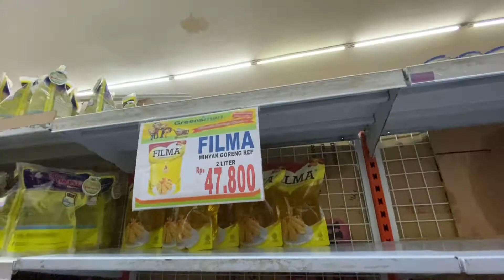GROCERY SHOPPING | REVIEW BOTOL MINUM ANAK | GREENSMART MENGANTI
Edit Video : Inshot, VN

Dm instagram:
derilpattimala

Thankyou for watching, see you on my next video ya 😊 . Tinggalkan komentar kalian untuk memberikan kritik,
saran pun pertanyaan . Have nice day~